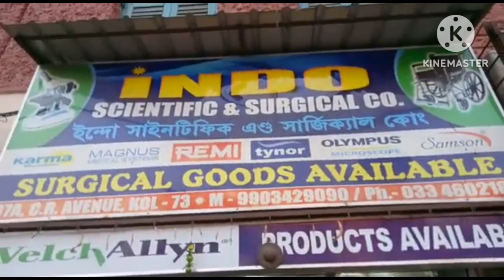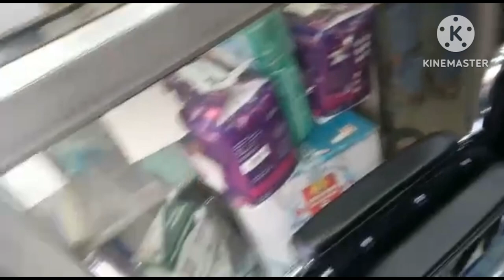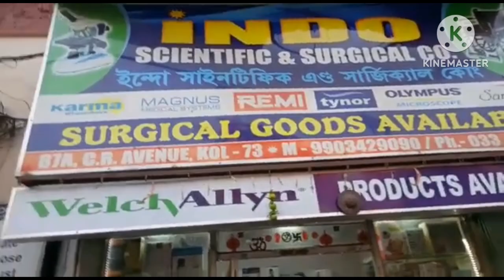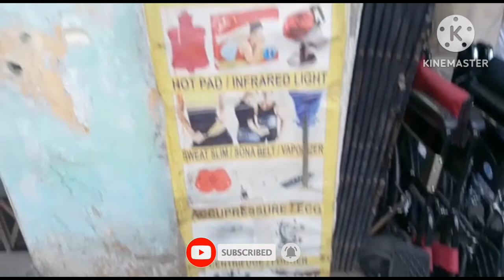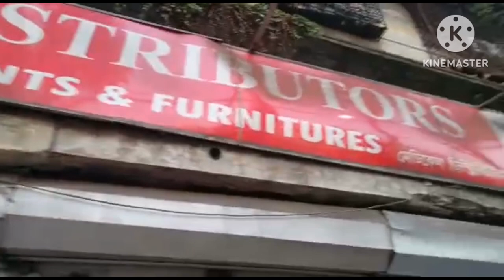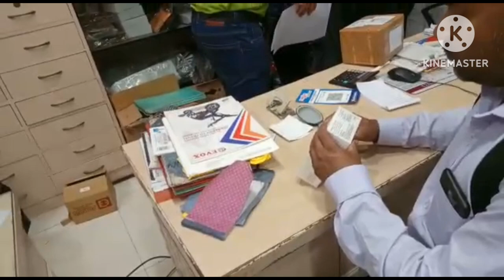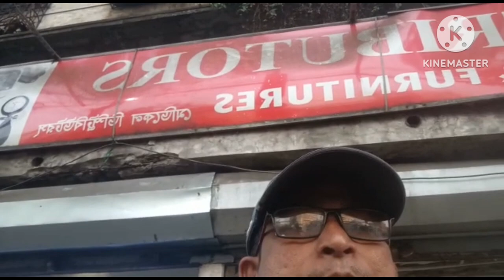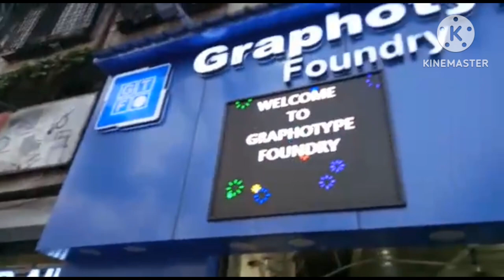Hospital Medical and Surgical Equipment Market in College Street | Orthopaedic